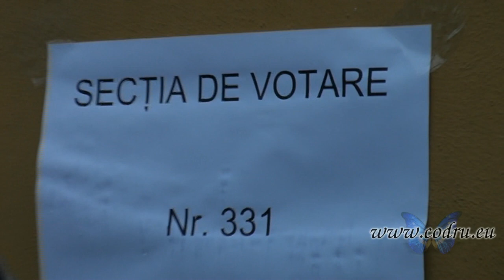Votarea în Parma, Italia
29 noiembrie 2010, moldovenii din Italia merg la vot